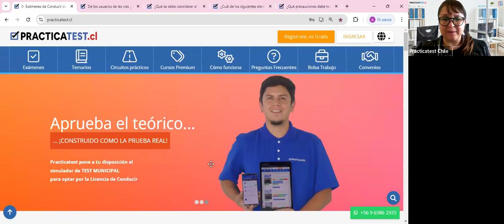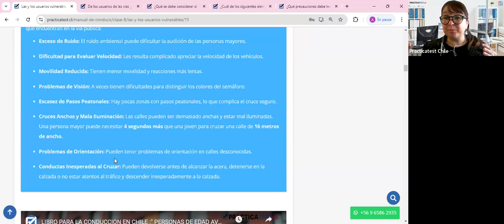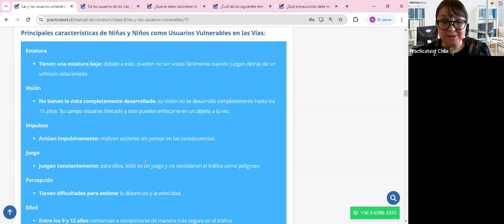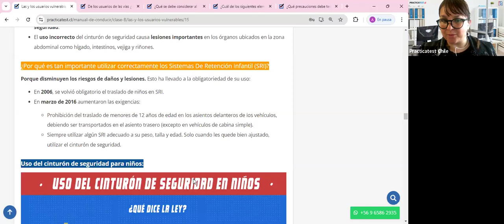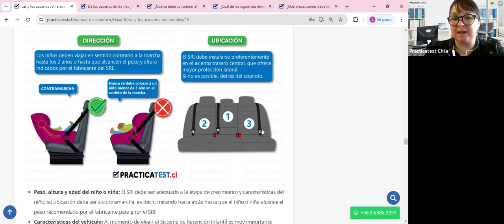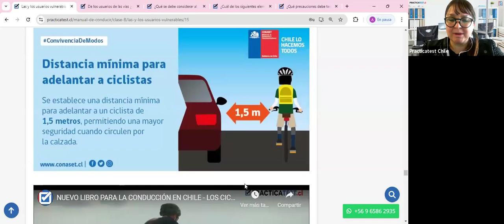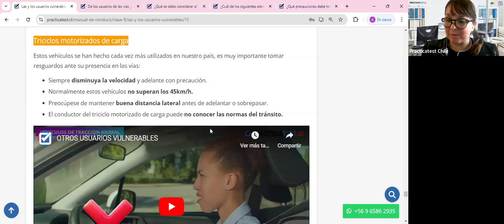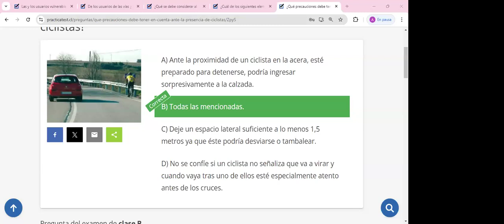Nuevo Libro para la conducción en Chile - Capitulo 5 - Licencia de conducir Chile 2024